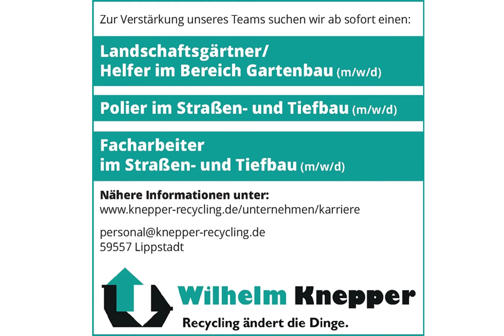Landschaftsgärtner (w/m/d) in Lippstadt, gesucht:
Zur Verstärkung unseres Teams suchen wir ab sofort eine(n)

Landschaftsgärtner (w/m/d)
Zu Ihren Aufgaben gehören
Instandhaltung von Außenanlagen sowohl im gewerblichen als auch im privaten Bereich
Natur- und Betonsteinpflaster Pflanzarbeiten
Ihr Profil
Engagiertes, selbstständiges und teamorientiertes Arbeiten
Abgeschlossene Berufsausbildung als Gärtner oder mehrjährige Berufserfahrung in diesem Bereich
Erfahrung im Umgang mit branchenüblichen Baumaschinen
Führerschein mind. Klasse BE
Wir bieten
Sie arbeiten in einem kleinen flexiblen Team mit flachen Hierarchien
Systematische Einarbeitung sowie Fort- und Weiterbildungsmöglichkeiten
Sie erhalten viel Raum für eigene Ideen und eigenverantwortliches Arbeiten

Foto: AdobeStock